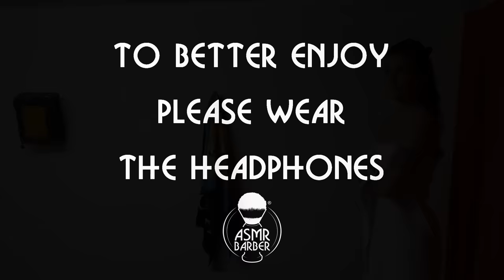SLEEP with BARBARA'S MASSAGE | ASMR TREATMENT | FULL VIDEO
💆‍♂️ Hello Guys, enjoy the new Barbara's video !!! 🙂👌

Welcome to the ASMR Barber channel – here you will find videos of people getting shaves, haircuts, and massages. All of the oddly satisfying videos with ASMR sounds for your health. You will see videos of ASMR barbershop, ASMR haircut, ASMR head massage, ASMR face shave, ASMR shampooing, different kinds of ASMR binaural, clipping sounds, massaging, and many relaxing sounds to relieve you from anxiety, insomnia, or fear.🎧 The videos are very relaxing and they can be used as ASMR with the gentle movement and the background sounds to make you sleep or to make you feel better.